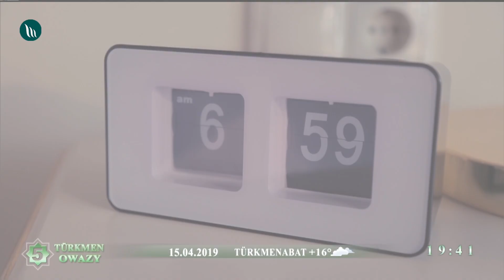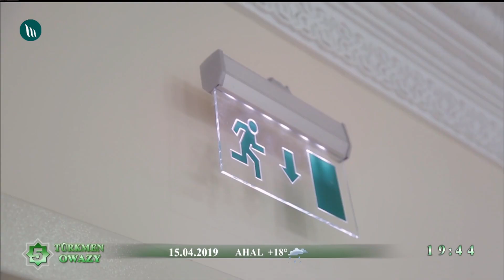Akmuhammet Sähetmyradow - Talyp gyz | 2019